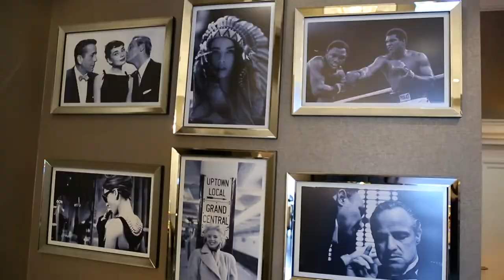Bu yıl hangi mobilyalar moda? İşte tüyolar...